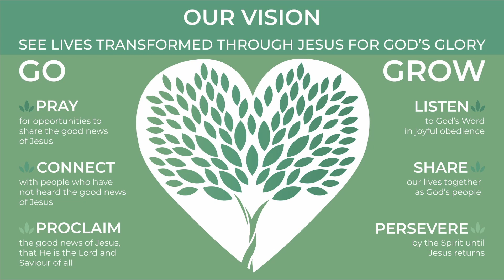Tactics #1 Why do we need tactics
Welcome to season 2 of Cabra Matters!

In this episode, we introduce how Tactics: A Game Plan for Discussing Your Christian Convictions by Grey Koukl will play a core part in Let's Go 21 - our evangelistic campaign. We invite you to participate in reading Tactics with us while we consider how we, as a church, can strategically and practically share Jesus with our friends and families. We hope that our thoughts, experiences, and discussion will help you to leave a stone in someone's shoe in 21.